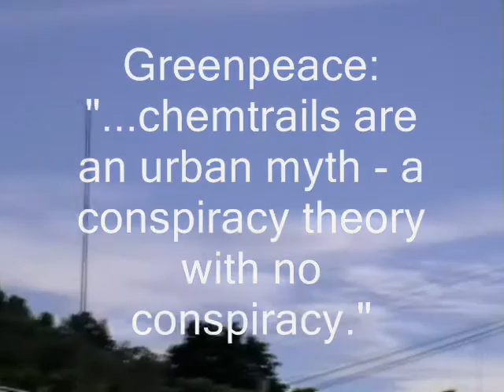Chemtrails - Northland, NZ Nov. 8, 2015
There is an upsurge of aerosol spraying activity being reported from places around New Zealand.  This shows snippets of footage shot from Whangarei, Northland on Nov 5, 2015.